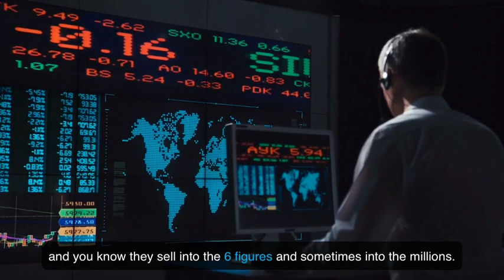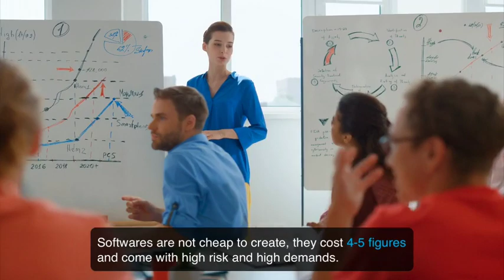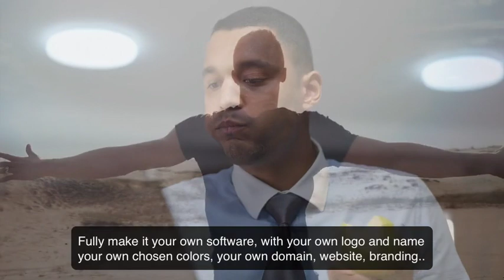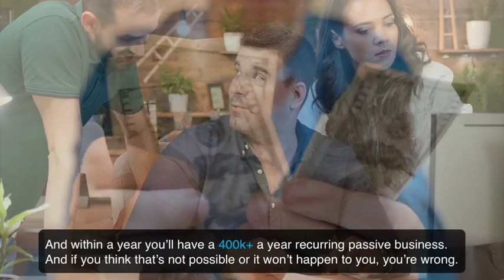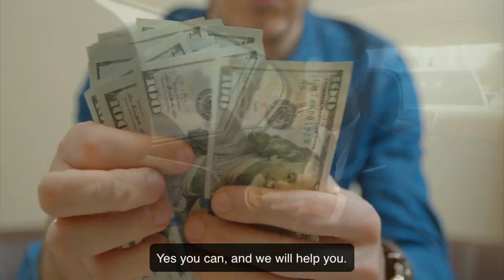LocalCentric Reloaded OTO - 1 to 5 OTOs links Below - LocalCentric Reloaded Bonuses